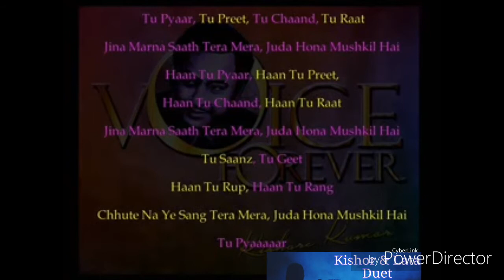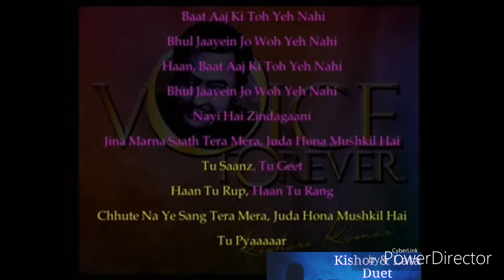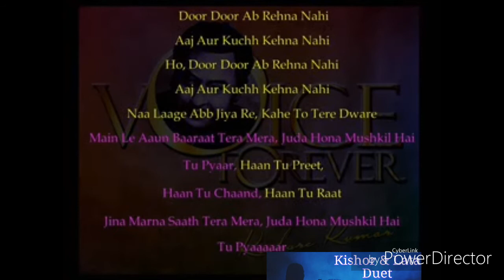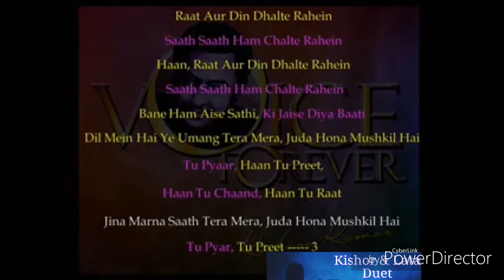Tu pyar tu preet karaoke for female with scrolling lyrics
Tu pyar tu preet jeena marna sath tera mera milan hona mushkil hai
Original singers-Kishor kumar & Lata ji
Male part covered by Manoj Kumar khare
kanhaiya kisko kahega tu maiya,
kanhaiya kisko kahega tu maiya bhajan,
zindagi ki na toote ladi,
साजन रे झूठ मत बोलो,
kishor kumar ke gane,
holi karaoke song,
holi song karaoke,
aap ki kasam,
sajan re jhoot mat bolo,
sajan re jhooth mat bolo,
kishore kumar hit songs,
baar baar tohe kya samjhaye,
teri neeli neeli aankпоп ке,
un aankhon ka hansna bhi kya,
yar hamari bat sono,
zindagi ke safar mein guzar jaate,
इंसाफ की डगर पर,
एक डाल पर तोता बोले एक डाल पर मैना,
जिसके सपने हमें रोज आते रहे,
तुमने मुझे देखा होकर मेहरबान,
तेरे चेहरे से नज़र नहीं हटती नजारे हम क्या देखें,
सजन रे झूठ मत बोलो खुदा के पास जाना है,
कोई नहीं है फिर भी है मुझको न जाने किसका इंत,
जनम जनम का साथ है तुम्हारा हमारा
जन्म जन्म साथ चलना मेरे,
जिंदगी के सफर में,
प्यार कर ले घड़ी दो घड़ी,
प्यार किया है प्यार करेंगे,
ये दूनिया मेरे काम की नहीं,
राजकुमार,
rafi hit songs,
mera pyar wo hai ki mar kar bhi tumko,
dharmendra songs,
manoj kumar ke gane,
bol radha bol sangam hoga ki nahin,
mere man ki ganga tere man ki jamuna,
sajan re jhooth mat bolo khuda ke pass...,
are kanhaiya kisko kahega tu maiya,
holi song karaoke,
main tujhse milane i mandir jaane ke ba...,
gaane sune ansune,
jogi ji dheere dheere karaoke,
karaoke songs with lyrics,
tere chehre se nazar hatti nahi full song,
hindi karaoke songs with lyrics
holi karaoke,
sajanree jhoot mat bolo,
shammi kapoor songs,
tujhko pukare mera pyar,
ye duniya ye mehfil full song,
bane chahe dushman zamana hamara,
holi aayi holi aayi,
jindagi ki na toote ladi,
tu itna samajh le sanam,
aap ki kasam,
bane chahe dushman karaoke with lyrics,
dil kahe ruk ja re ruk ja,
heer ranjha,
holi aayi re kanhai,
main tujhse milne aayi mandir jaane ke...,
mere man ki ganga,
ram teri ganga maili,
shammi kapoor ke gane,
yah duniya yah mahfil,
gane sune ansune,
hindi karaoke,
holi karaoke song,
jindagi ki na tute ladi,
jogi ji dheere dheere,
khushi khushi kar do vida,
manoj kumar hit songs,
mukesh karaoke songs with lyrics,
nadiya ke paar song,
rafi karaoke songs with lyrics,
rajesh khanna ke gane,
suhane pal,
60s hits hindi songs,
dhadakne lagi dil ke taaron ki duniya ka...,
dharmendra ke gane,
he re kanhaiya kisko kahega tu maiya,